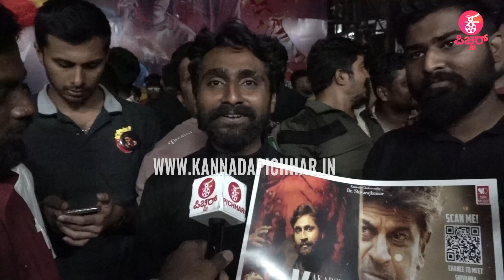ಮಧ್ಯರಾತ್ರಿ ಘೋಸ್ಟ್ ನೋಡಿದ ಫ್ಯಾನ್ಸ್ ಖಡಕ್ ರಿವ್ಯೂ | Dr.Shivarajkumar | Anupam Kher | Jayaram | Srini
Concept & Execution : Praveen Ekantha
Reporting & Programming : Ravee Sasanoor
Camera : Kiran, Santhu Madanahalli, Harsha S, Arjun
Editing ‍& Graphics: Mahesh M Naidu, Uday MS, Shashank S
PRO: Sumanth B L
Production : Praveen Ekantha Media Solutions

Dr shivarajkumar
shivarajkumar
shivarajkumar interview
Ghost
Ghost kannada movie
Shivrajkumar srini interview
shivarajkumar about ghost movie
Directir Sreeni Exclusive interview
kamal haasan  chiranjeevi rajinikanth